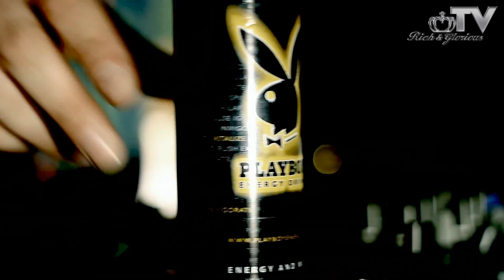DJ MIKELE - NE BRATE (RICH & GLORIOUS REC.) OFFICIAL MUSIC VIDEO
Welcome to Rich & Glorious TV.

Rich & Glorious is a independent records label founded 2011 and operated by dj and electronic music producer Tony Brown from Basel Switzerland Tony Brown founded rich & Glorious in order to complete the platform as a supporting tool for young artist in Electronic Music . The Label philosophy is a simple as demanding : helping young producers and DJ to release their music without depending on Major Vinyl Label structures : The music style of the releases is mainly Minimal House / Tech House / Techno / Electrohouse / Progressive House and many more.